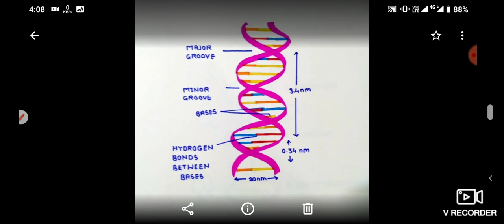DNA structure for cuet bsc and bsc agriculture exam neet cuet 12th science